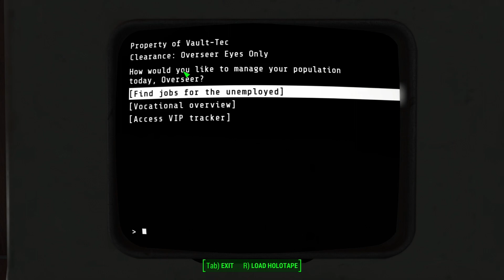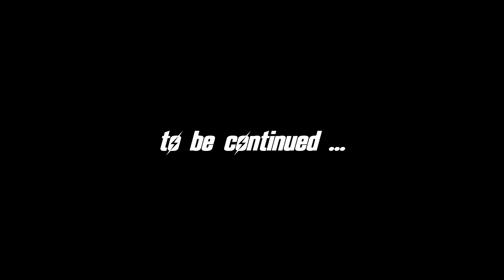FALLOUT 4 (Vault-Tec Workshop) #8 : The Amesome Office of Overseeriness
My blind let's play of Fallout 4 Vault-Tec Workshop DLC (Survival Difficulty).